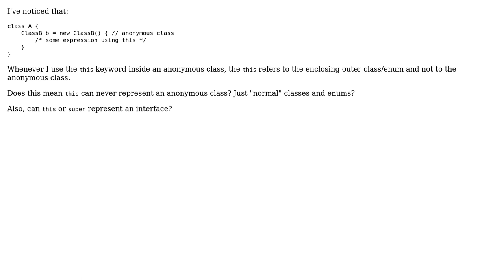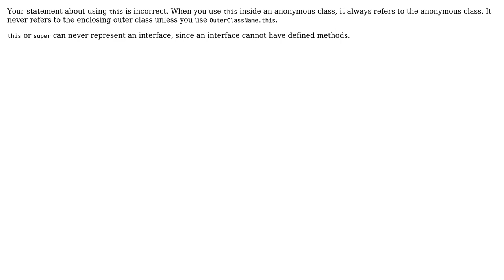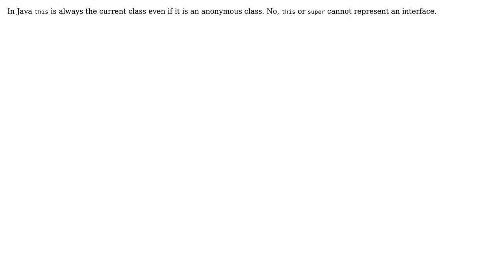In Java, can the this/super keywords represent anything other than classes/enums? (5 Solutions!!)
In Java, can the this/super keywords represent anything other than classes/enums?

With thanks & praise to God, and with thanks to the many people who have made this project possible! | Content (except music & images) licensed under CC BY-SA | Music | Images & others | With thanks to user John Assymptoth user finnw user fastcodejava user Erick Robertson user Daniel user axtavt and the Stack Exchange Network Trademarks are property of their respective owners. You are responsible for your own actions.